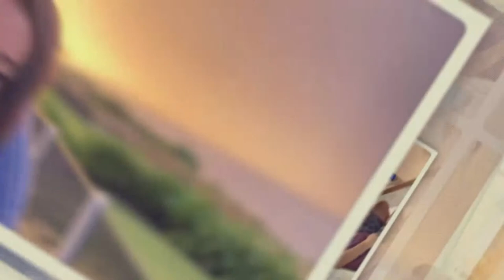ORAÇÃO DIRETO DO ALTAR DE POMPANO - MONTE CARMELO / 10PM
ORAÇÃO DIRETO DO ALTAR DE POMPANO - MONTE CARMELO / 10PM COM BISPO MARCIO CAROTTI